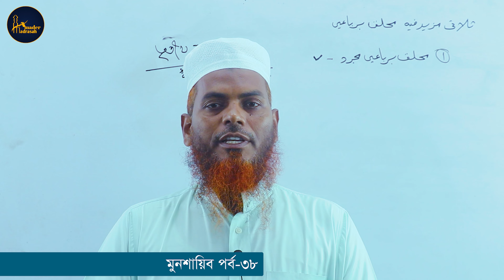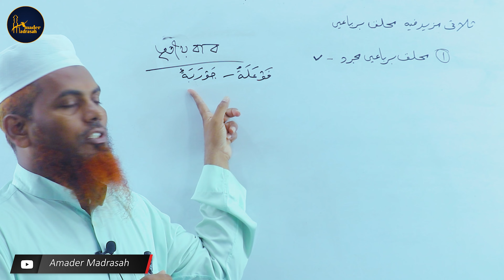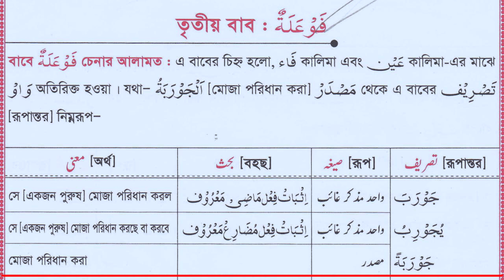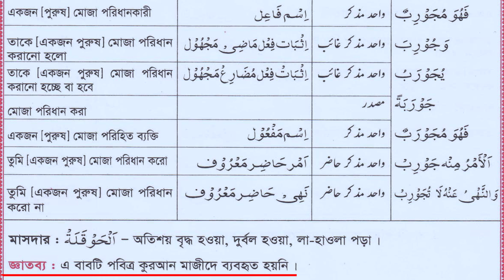৩৮.মুনশায়িব পর্ব-৩৮। باب - فَوْعَلَةٌ। جَوْرَبَ - يُجَوْرِبُ এর বিস্তারিত আলোচনা। Amader Madrasah।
আমাদের মাদ্রাসায় সকলআমাদের মাদ্রাসায় সকলকে স্বাগত।

এই পর্বের আলোচ্য বিষয়:-
৩৮.মুনশায়িব পর্ব-৩৮। باب - فَوْعَلَةٌ।  جَوْرَبَ - يُجَوْرِبُ এর বিস্তারিত আলোচনা। Amader Madrasah।

যারা এই বইটি কিনতে সক্ষম নন অথবা দেশের বাইরে থাকেন তাদের জন্য পিডিএফ বই দেওয়া হবে। পিডিএফ বইটি পেতে নিচের হোয়াটসঅ্যাপ নাম্বারে যোগাযোগ করুন।( বি:দ্র:- হোয়াটসঅ্যাপে কল দিবেন না শুধু মেসেজ করবেন)

যেকোনো ধরনের সমস্যা জানানোর জন্য আমাদের ফেসবুক পেইজে‌ মেসেজ করুন।

যেকোনো ধরনের প্রশ্ন করার থাকলে আমাদের ফেইসবুক গ্রুপে পোস্ট করুন।

অথবা আমাদের হোয়াটসঅ্যাপ নাম্বারে যোগাযোগ করুন। উত্তর দেওয়া হবে ইনশাআল্লাহ।

যারা ওস্তাদের কাছে হোয়াটসঅ্যাপের মাধ্যমে পার্সোনালি প্রাইভেট পড়তে চান তারা নিচের হোয়াটসঅ্যাপ নাম্বারে যোগাযোগ করুন।

মুনশাঈবকে স্বাগত।